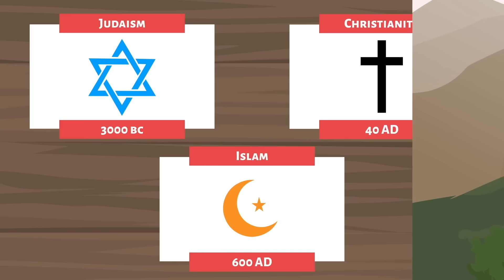Once Upon A Time In Palestine: Israel-Palestine Explained For Kids!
A short film explaining a sometimes confusing and detailed conflict. We hope this can help shed light for those both young and old...!